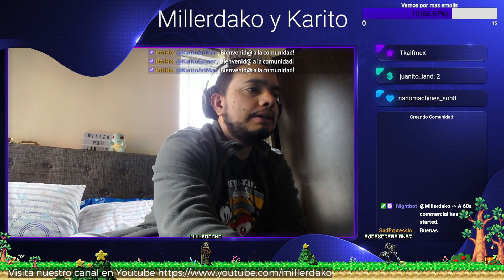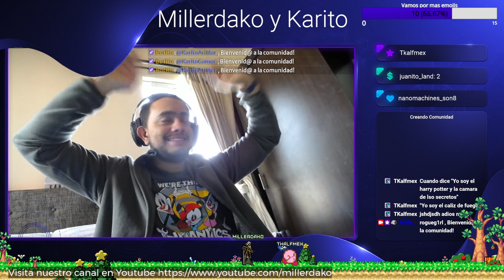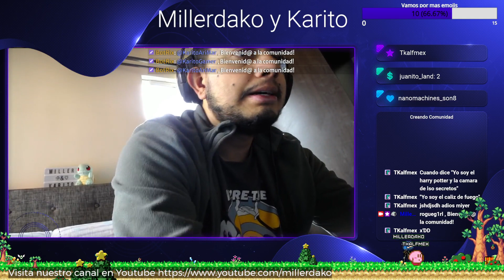Millerdako y Karito Juegan Lego Harry Potter Years 1 4 Parte 7 Final